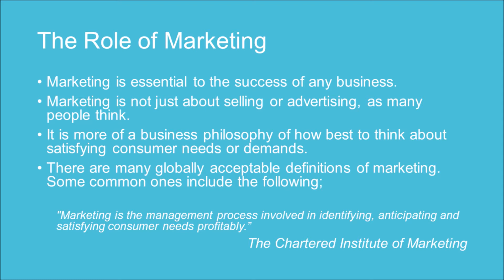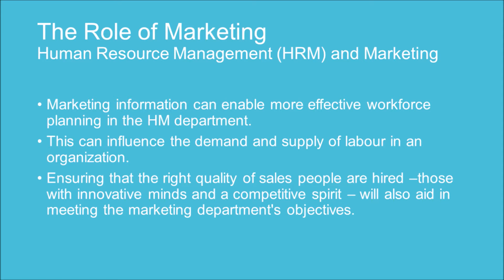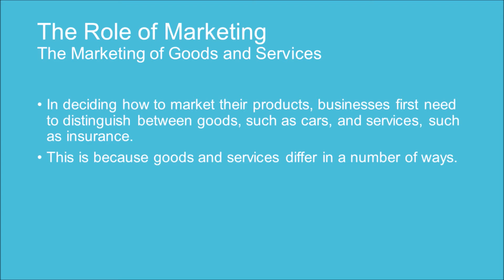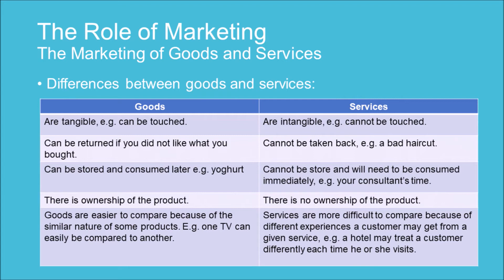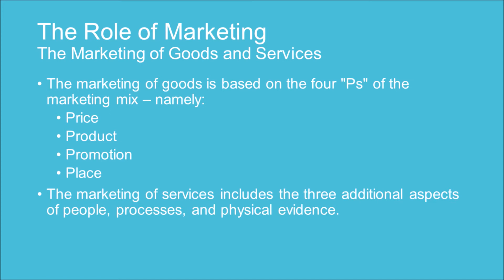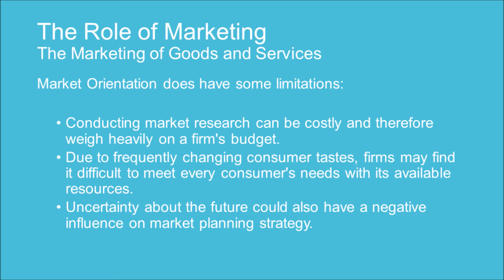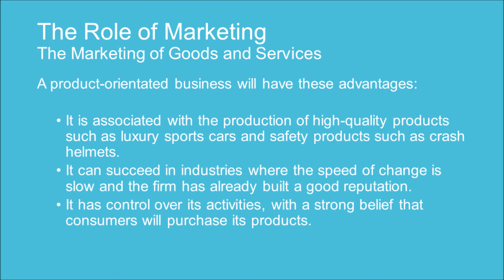IB BUSINESS MANAGEMENT UNIT 4.1 Role of Marketing Part 1